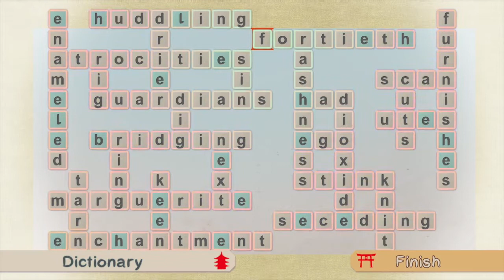Crazy Zen Code Word Trailer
Engage in some serious brain training with the alphabet’s Sudoku: Crazy Zen Codeword. A seriously addictive skill-based game with the meditative setting of a tranquil zen garden.

Think you’re up for the challenge? You might just need to be a wordsmith!

Use our letter picker to fill in the grey blanks and find as many words as you can to complete the board! Remember every letter that you use, you can only use it once, so use them wisely…

Bored of the monotony of easy word searches and puzzles? We’ve got you covered. This codeword requires a sharp mind, combining the most formidable elements of word find games and crossword puzzles. For English Language enthusiasts and boredom fighters alike!